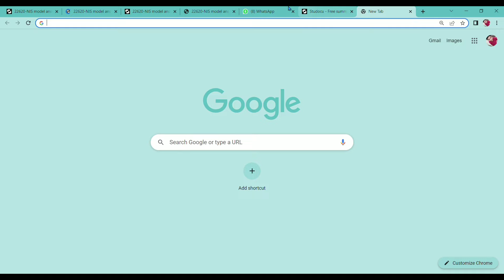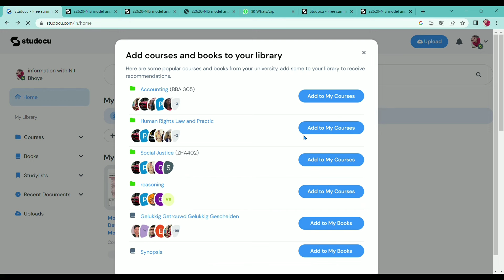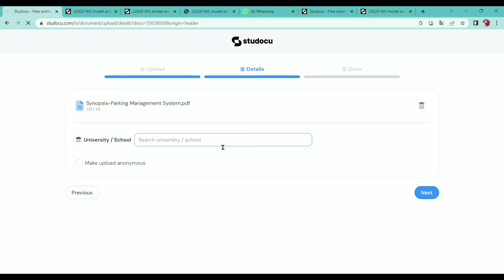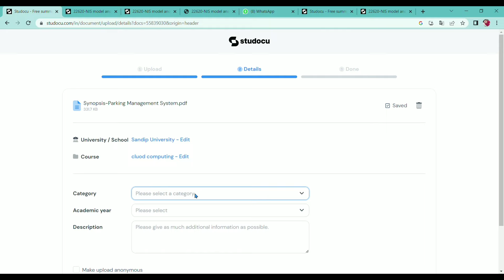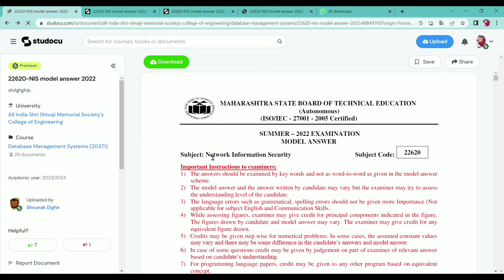How to Download model answer in PDFs | How to Download previous year question paper free in PDFs😲📂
if you download pdf version click on link